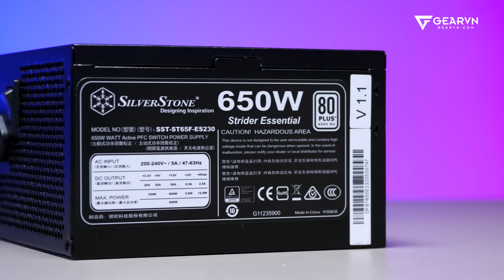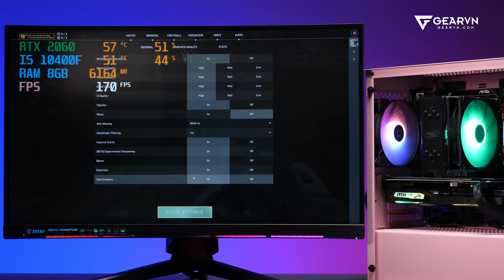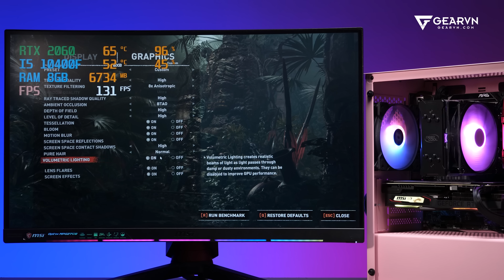GVN Ghost RTX 2060 | PC 25 triệu thời bão giá, vẫn quá ngon!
Time video:
00:00 Intro giới thiệu
00:11 Lắp đặt linh kiện
02:00 Test hiệu năng PC
07:37 Hiệu năng tổng quan
07:41 Ending

Chiếc PC với tầm giá 25 triệu ngay thời kì bão giá vẫn quá ngon. Với sức mạnh từ i5 10400F lẫn RTX 2060 Gaming Z. Liệu đã đủ hấp dẫn??
😍 Địa Chỉ:
Showroom HCM 1: 78-80-82 HOÀNG HOA THÁM, Q.TÂN BÌNH
Showroom HCM 2: 189 CỐNG QUỲNH, P. NGUYỄN CƯ TRINH, QUẬN 1
Showroom HN: 37 NGÕ 121 THÁI HÀ, Q.ĐỐNG ĐA